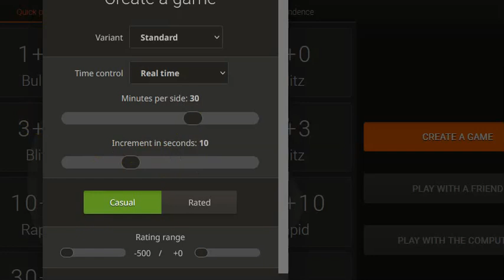ELO: 1100 - Classical Chess - 30/10 Remove pieces strategically